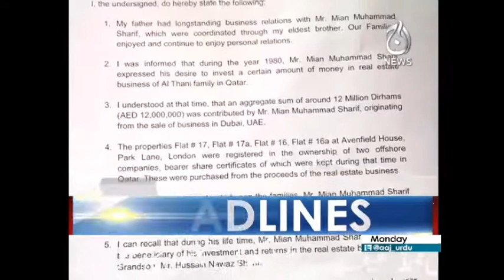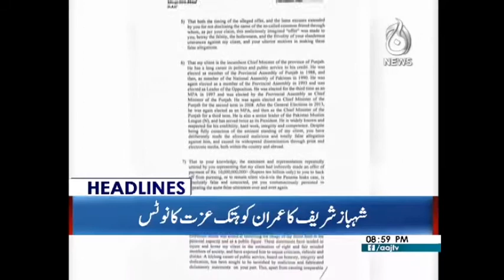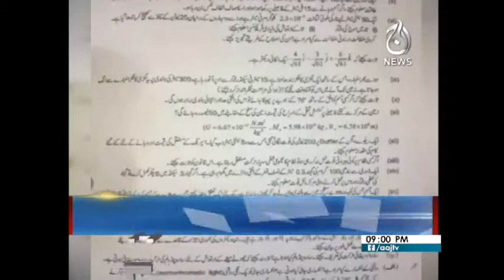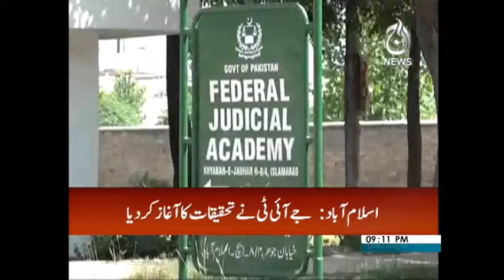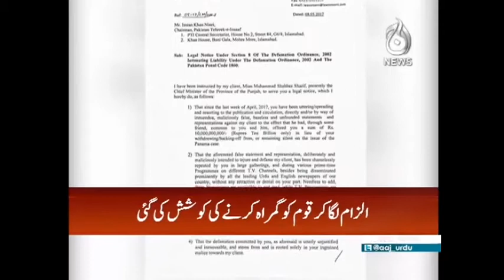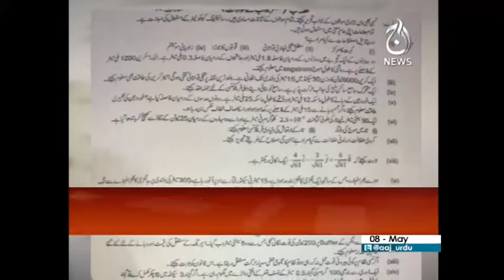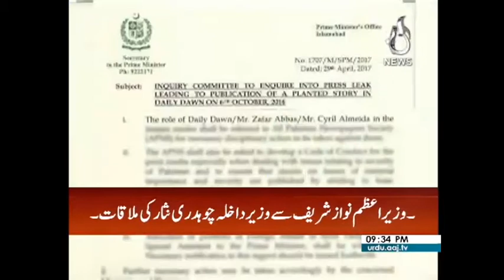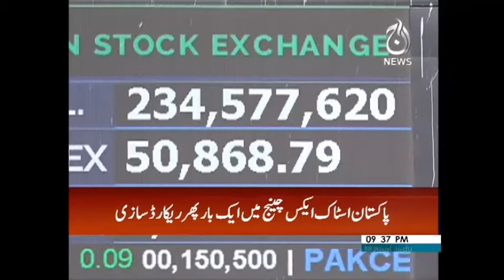Aaj News Headlines - 09:00 PM - 8 May 2017